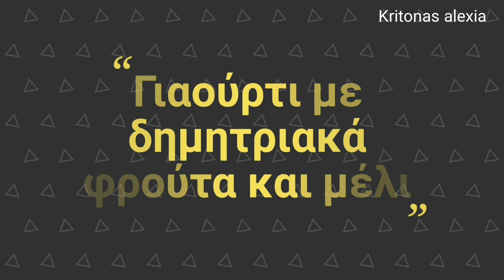Γιαούρτι με δημητριακά, φρούτα και μέλι yogurt with fruits, cereals & honey |kritonas alexia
Ευχαριστώ πολύ που είδατε το βίντεο, αν σας άρεσε μπορείτε να κάνετε like στο βίντεο και  να γραφτείτε στο κανάλι, και να το κοινοποιήστε στους φιλους σάς!!